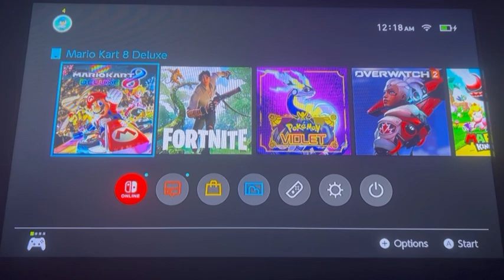Jackass Birdo Throws Shade in the Boomerang Cup 🪃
I’m not saying this title makes any sense whatsoever…. but I’m also not gonna say that it does 🕶️